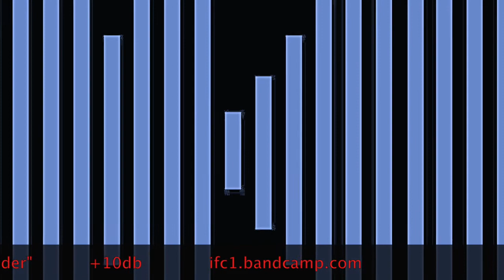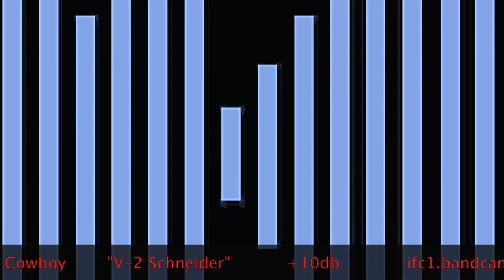V-2 Schneider by Intergalactic Funk Cowboy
Intergalactic Funk Cowboy
V-2 Schneider
+10db